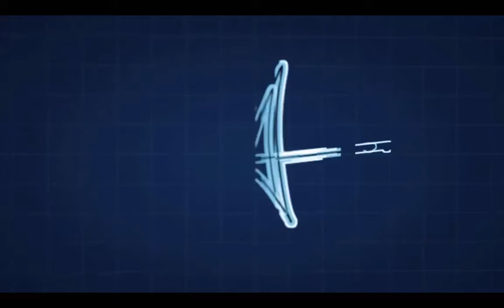HMBT #110: William Meredith Talks Small Business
This was an impromptu recording with William Meredith, the owner of five franchise locations of Learning Express Toys in the Raleigh NC area.

I asked William what a small business owner needs to keep in mind when running a business. He said that business owners need to keep an open mind. Also, reading books and listening to podcasts would help you grow as a business owner and you need to realize that others can help you. I elaborated by adding that business owners should keep an open mind, learn from mistakes, and should not be afraid to try new things.

Next, I asked what lead to Wiliam's success. He said that the main thing is that he surrounds himself really good people. You cannot do everything on your own. You need people that care to help you.

He mentions using the A.C.C. method: Attitude, care, and competence. If you find people that have all three, they will push you as well as you need to push them. I have found that his staff is very passionate about what they do, which is important.

If you are local, make sure to look for Learning Express.